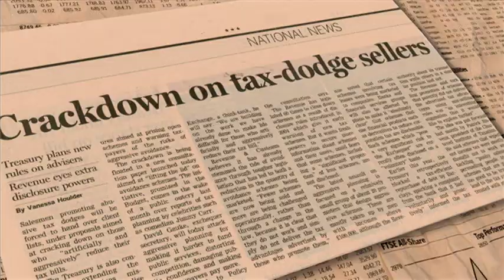Tax Avoidance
Steve Trinder of Wingate Financial Planning gives his views on tax avoidance strategies in this quirky animated financial services video.